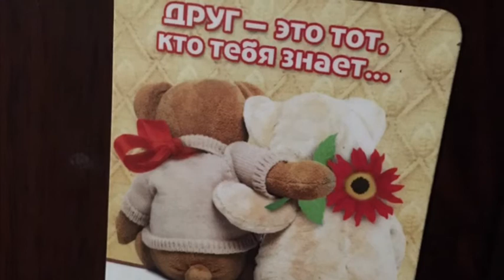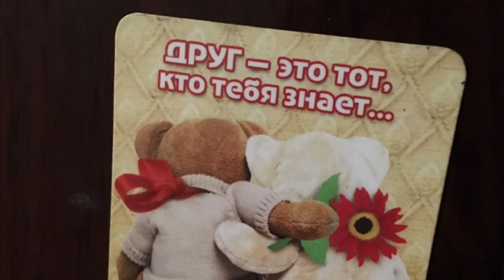It's Nice When Someone Doesn't Want to Say Goodbye (a poem-song—May 31, 2020, before leaving Russia)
Inspired by a sweet parting with a dear friend in Russia.